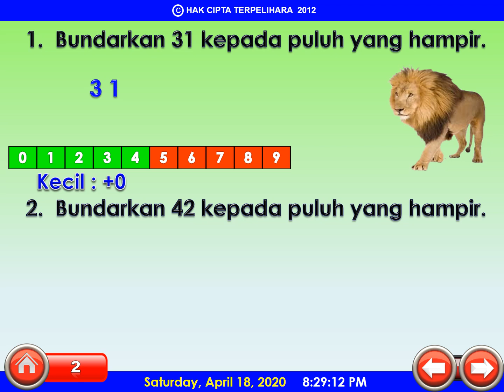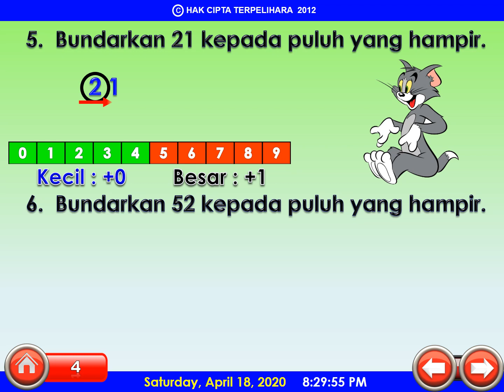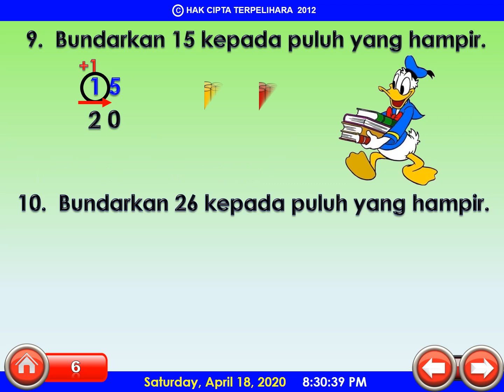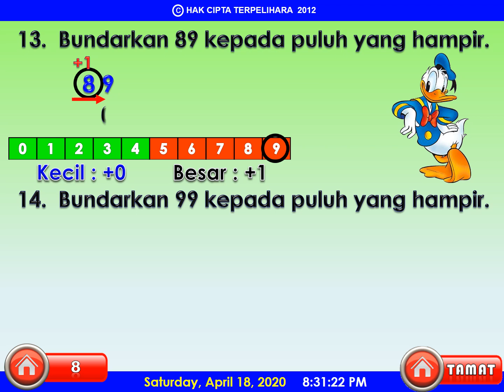TAHUN 1 : MEMBUNDAR SEBARANG NOMBOR KEPADA PULUH TERDEKAT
BERKONGSI ILMU PENGETAHUAN LEBIH BAIK DARIPADA BERKONGSI HARTA KEKAYAAN. DENGAN RENDAH DIRI, TUAN/PUAN DIPOHON MENYOKONG DAN MELANGGAN SIARAN INI DEMI MEMARTABATKAN MUTU PENDIDIKAN NEGARA.